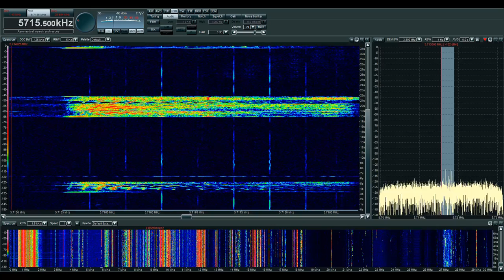UNID US MFSK/FSK Mode (+ Comms)